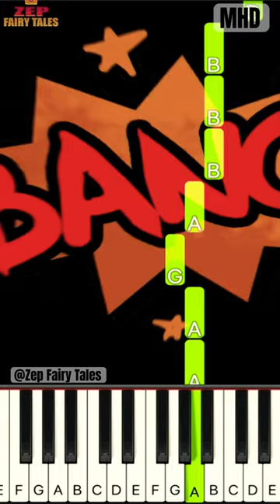A Touching Story of Baby Pomni and Cinderella Princess | Sad Story @ZepFairyTales - Piano Tutorial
Original Creator's Channel:  @ZepFairyTales

Respectfully
MUSICHELPDUDE